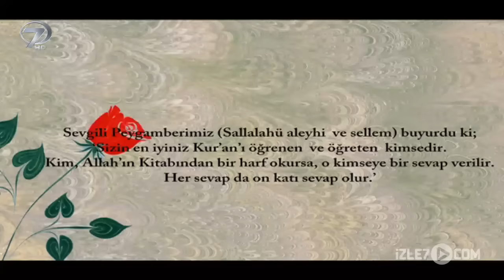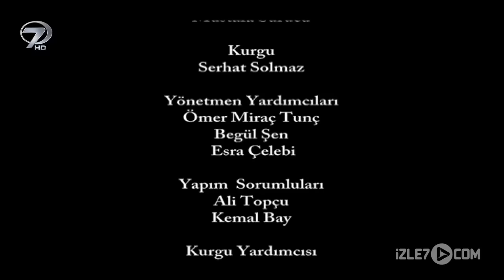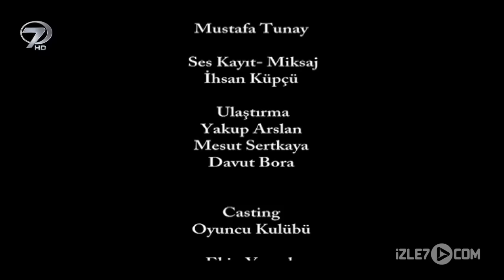İslam Bülbülleri - Kanal 7 TV Filmi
İslam Bülbülleri filminde, ölen annelerinin ardından okumak için Kur’an-ı Kerim öğrenmeye çalışan iki kardeşi, kaldıkları orman evinde bekleyen büyük tehlike anlatılıyor.

Hayatlarının baharında öksüz kalan Hatice ve Ömer çok sevdikleri annelerinin ardından dua etmek için Kur’an-ı Kerim okumayı öğrenmek için çalışmaya başlarlar. İki kardeşin babası Osman ise yakın köyden bir kadın ile annesinin isteği üzerine evlenmeyi kabul eder. Çocuklarının durumdan ilk etapta haberdar olmasını istemeyen Osman, Hatice ve Ömer’i bir süreliğine Ali Dede’ye emanet eder. “İslam Bülbülü” olma sevdasıyla Kur’an okumayı sökmeye çalışan iki kardeş bu durumdan büyük memnuniyet duyarlar. Çünkü bu sayede Ali Dede’den Kur’an-ı Kerim okumayı hızlı bir şekilde öğrenebileceklerdir. Ali Dede’nin orman evinde Kur’an öğrenmeye çalışan Hatice ve Ömer gün gün okumada ilerlemekte ve heyecan duymaktadırlar. Fakat bu sırada kuduz bir köpek tarafından ısırılan köylünün ölümü ile herkes tedirgin olmuştur. Köyün zenginlerinden Kudret’in köpeği de bir süredir ortalarda gözükmemektedir. Gelgelelim köylünün ortadan kaldırmak için jandarmayla birlikte günlerdir aradığı kuduz köpek orman evinin çevresinde tehlikeli şekilde dolaşmaktadır.

Yapım -Yönetim: Nazif Tunç
Senaryo: Mehmet Uyar
Görüntü Yönetmeni: Turgay Aksoy
Oyuncular: Ali Ercan, İbrahim Kalkan,Sudenaz Kalyoncu, Halil İbrahim Oflaz, Süheyla Zeren, Türel Sağlam, Erol Alpsoykan, Sabahat  Adalar, Gülçin İçöz, Nurhan Demirhan, Mehmet  Bereket, Evrim Bağcı, Yusuf  Yıldırım, Yılmaz Fidan, Murat  Özdil, Ramazan Akboğa, Zülkarneyn Fidan, Ünal Eren
Kurgu: Serhat Solmaz
Kurgu Yönetmeni: Necdet Tok
Uygulayıcı Yapımcı: Arif Hakverdi
Işık Şefi: Mustafa Sürücü
Sanat Yönetmeni: Enver Adıgüzel
Kostum: Sevinç Öztürk
Ses Tasarım: İhsan Küpçü
Yapım: Halk Film  85 dakika, 2013